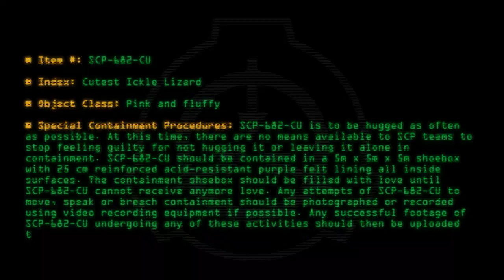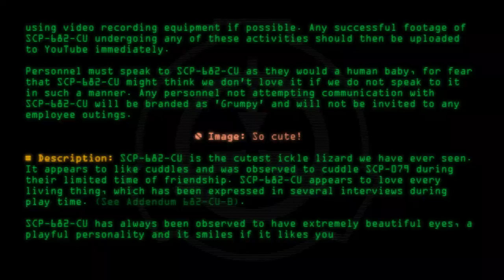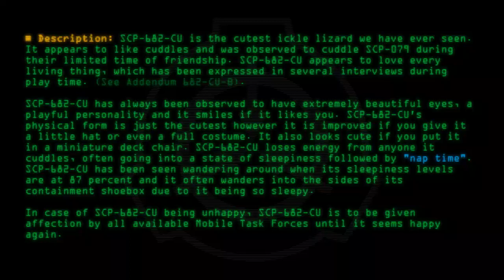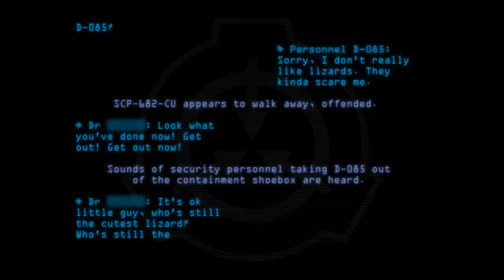SCP-682-CU - Cutest Ickle Lizard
Code: SCP-682-CU
Title: Cutest Ickle Lizard
Rating: 353
Wordcount: 797
Last Edit: 19 Sep 2020 02:45
Revision: 23
Linked: